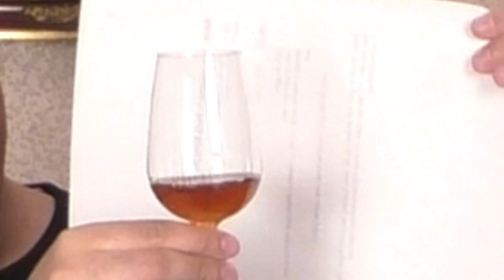Koval Rye - Maple Syrup Cask Finish | Verkostung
Ein Rye aus Chicago mit 100% Roggengehalt, 50% Alkohol und einem Finish in gebrauchten Ahornsirupfässern: Das ist der "Koval Rye Maple Syrup Cask Finish", den wir in diesem Video verkosten.

Enthält "bezahlte Werbung". In diesem Falle: Uns wurden die Samples, die den vorgestellten Whiskey enthalten, unentgeltlich vom deutschen Importeur Kirsch Import zur Verfügung gestellt. (Vielen Dank!) Darüber hinaus erhielten wir keinerlei Vergütung. Uns wurden keinerlei Vorgaben gemacht. Das Video enthält unsere ehrliche, unbeeinflusste Meinung.

Wissenswertes 0:00
Nosing 3:33
Tasting 5:53
Fazit 12:03